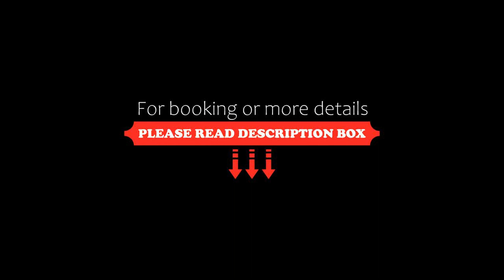Ośrodek Promenada- Faleza, Jastrzębia Góra, Poland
About Property:
With Jastrzebia Beach reachable in 300 metres, Ośrodek Promenada- Faleza features accommodation, a restaurant, a seasonal outdoor swimming pool, a garden and a terrace. Both WiFi and private parking are accessible at the bed and breakfast free of charge.

A buffet breakfast is available each morning at Ośrodek Promenada- Faleza.

The accommodation provides a barbec...
Property Type: Hotel
Address: ul. Słowackiego 7, 84-104 Jastrzębia Góra, Poland
Searching For
1. Ośrodek Promenada- Faleza - Jastrzębia Góra - Poland
2. Ośrodek Promenada- Faleza - Jastrzębia Góra - Poland Address
3. Ośrodek Promenada- Faleza - Jastrzębia Góra - Poland Rooms
4. Ośrodek Promenada- Faleza - Jastrzębia Góra - Poland Amenities
5. Ośrodek Promenada- Faleza - Jastrzębia Góra - Poland Offers and Deals
Audio Credit:
Track Title: Reasons To Hope
Artist: Reed Mathis